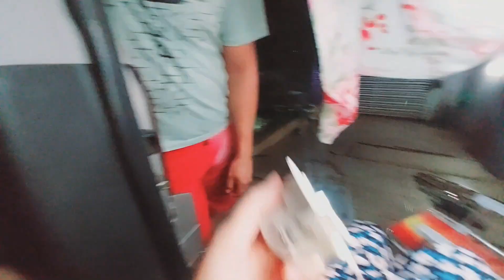Vlog O PORTA MALAS DO CARRO VIROU MINHA CASA